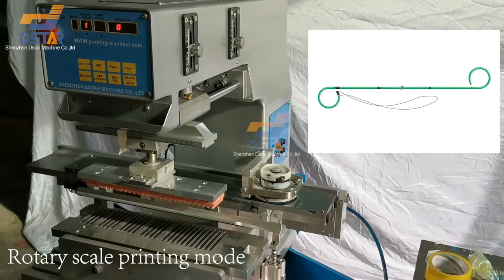how to use catheter scale pad printing machine